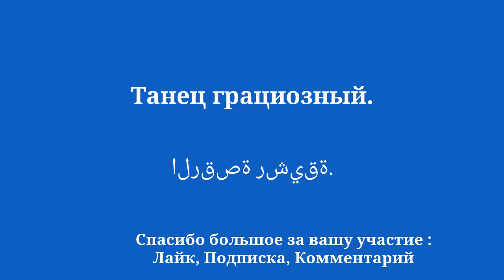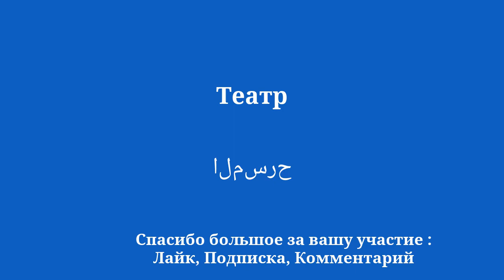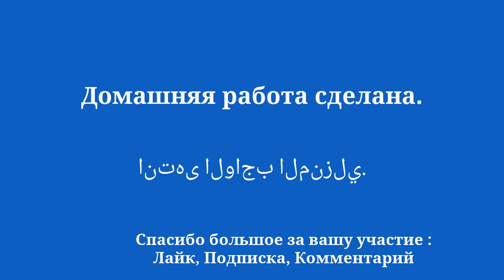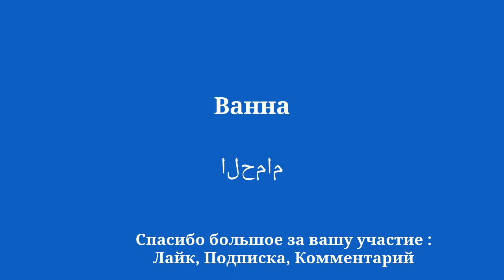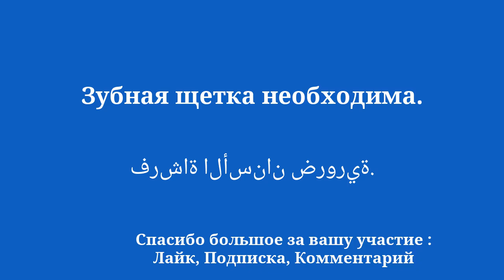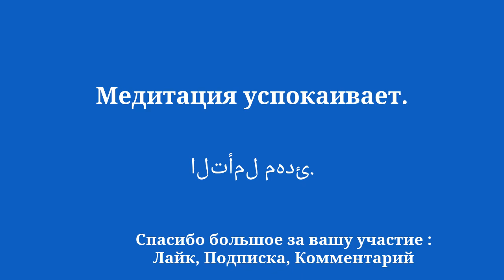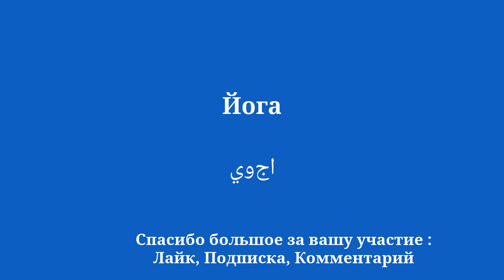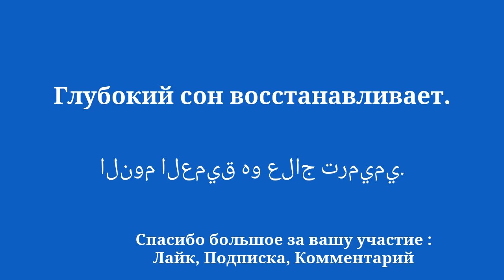Учить арабский: рисовать, готовить, спать